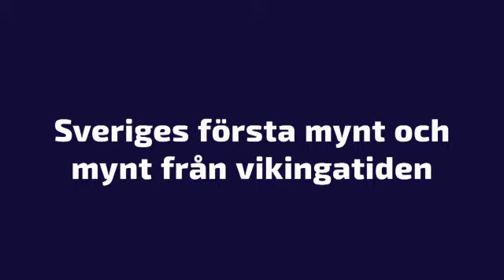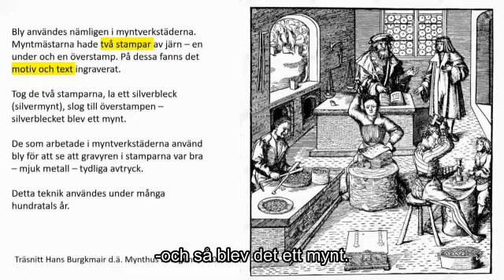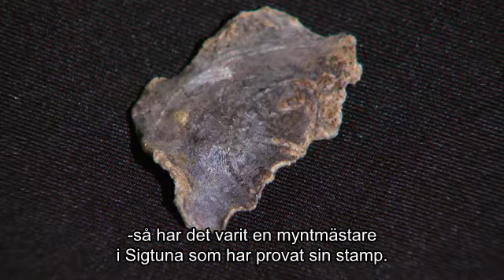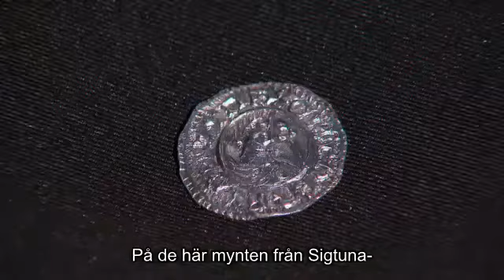Sveriges första mynt och mynt från vikingatiden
Cecilia von Heijne, museichef på Ekonomiska musett - Kungliga myntkabinettet, visar exempel på mynt och fynd som berättar om Sveriges första mynttillverkning i Sigtuna redan år 975. Myntfynden från den tiden berättar också om en livlig handel och utländsk expertis från omvärlden.

Om miniserien:
Lär dig mer om beteendeekonomi, ekonomisk historia och våra föremål. UR samtiden har tillsammans Ekonomiska museet och experter inom området ekonomi och numismatik tagit fram föreläsningar på ämnet.

Producerat av: UR samtiden, hela miniserien finns att se på urplay.se